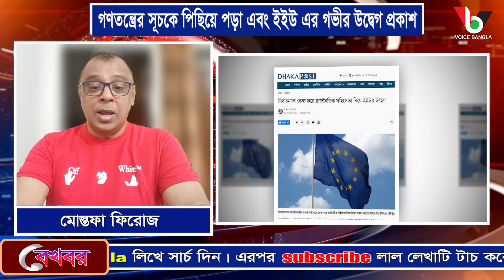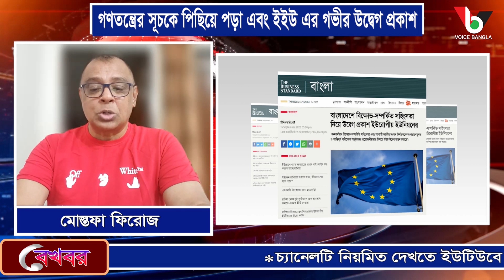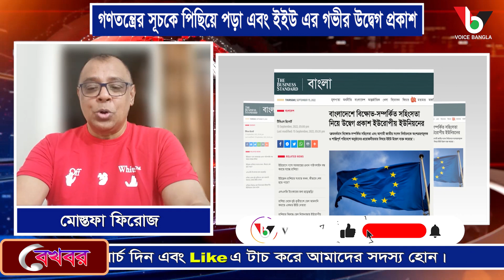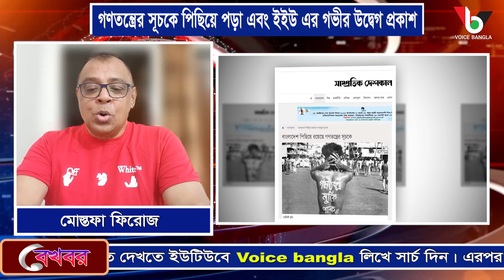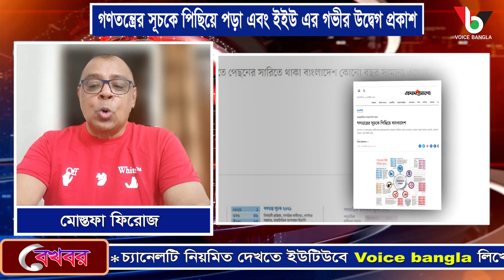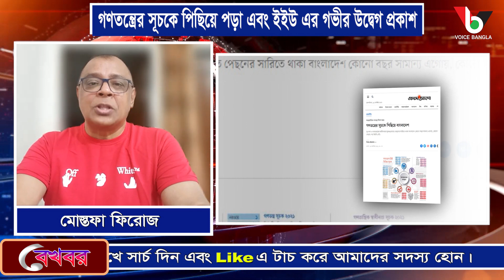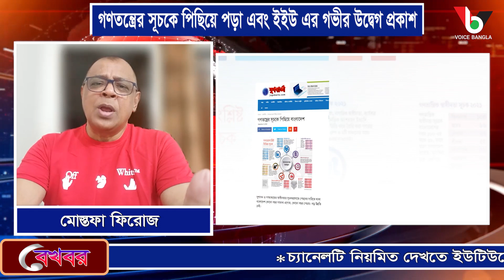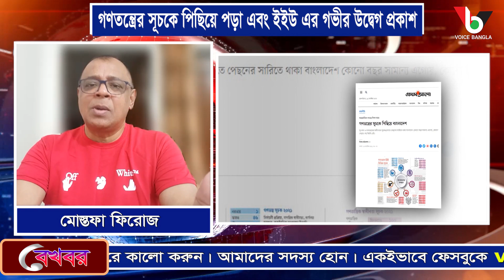গণতন্ত্রের সূচকে পিছিয়ে পড়া এবং ইইউ এর গভীর উদ্বেগ প্রকাশ I Mostofa Feroz I Voicebangla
রাজধানীতে বিএনপির সঙ্গে আওয়ামী লীগ, পুলিশের সং*ঘর্ষ
গণতন্ত্রের সূচকে পিছিয়ে পড়া এবং ইইউ এর গভীর উদ্বেগ প্রকাশ
গণতন্ত্রের সূচকে পিছিয়ে বাংলাদেশ

*** ANTI-PIRACY WARNING ***